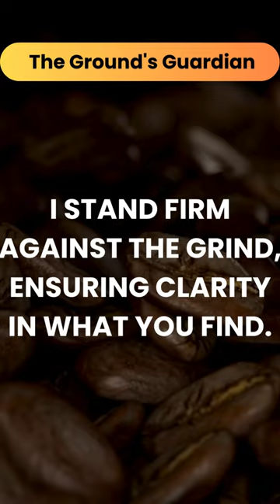I Stand Firm Against The Grind, Ensuring Clarity In What You Find.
Java Planet Coffee Roasters: Organic low-acid specialty coffee. Roasted in small batches. Taste the difference with every sip.

➡️ Shop Amazon Store Here: